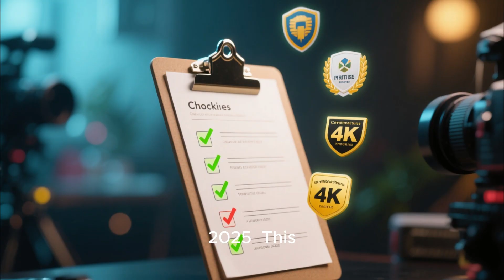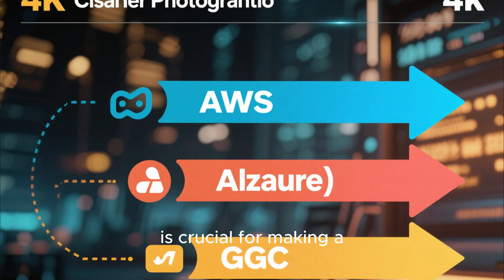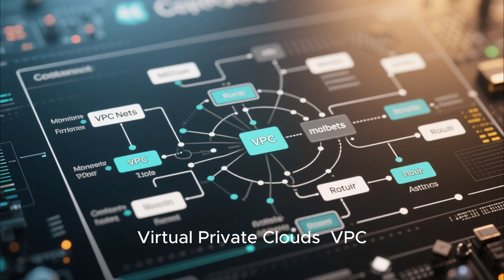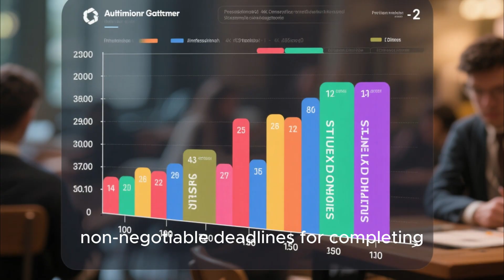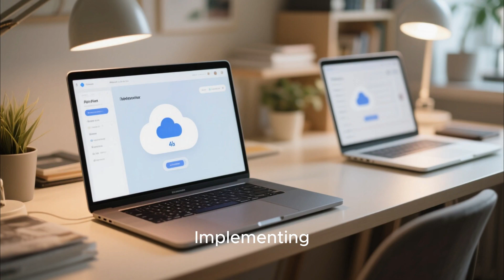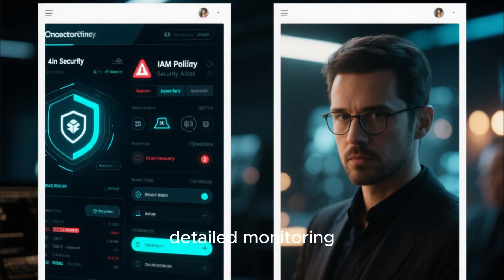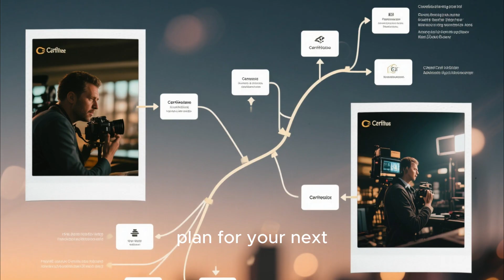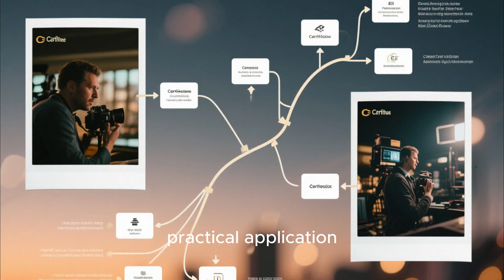Top 5 Cloud Certifications for High-Demand Tech Jobs UK 2025 (AWS, Azure, GCP, Security, DevOps)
Unlock the definitive cloud career roadmap for 2025! This video breaks down the Top 5 most valuable cloud computing certifications right now, focusing on the UK job market. We dive deep into the flagship credentials from the major providers—AWS Solutions Architect, Microsoft Azure Expert, and Google Cloud Professional Architect—as well as the critical specializations in Cloud Security (CCSP) and DevOps Engineer. Learn which certification is right for your career stage, the core skills you'll gain, and how to master these in-demand roles to secure your future in technology. Whether you're a beginner, an administrator, or an experienced engineer, this guide has your next steps covered. Don't waste time on outdated certs; invest your effort where it counts for maximum career impact.

Nothing in this video should be taken as financial, business, legal, or professional advice. Always do your own research or consult a qualified professional before making any business or investment decisions.